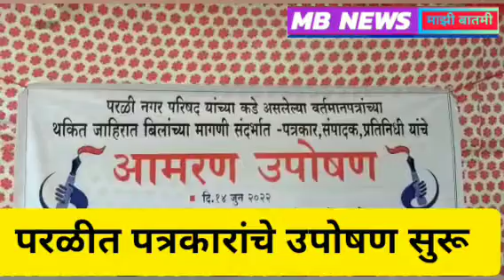MB NEWS- खेदजनक व बिकट परिस्थिती:परळीत पत्रकारांवर न.प.समोर उपोषणाची वेळ.MB NEWS ला Subscribe करा.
MB NEWS- 🌑 *खेदजनक व बिकट परिस्थिती:परळीत पत्रकारांवर न.प.समोर उपोषणाची वेळ.*